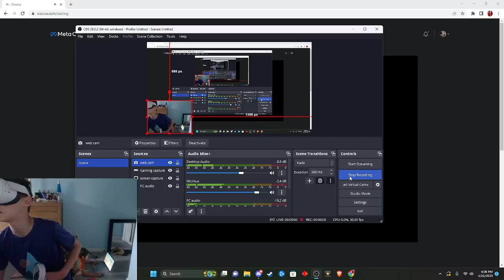My first VR vid (contains blood and gore)